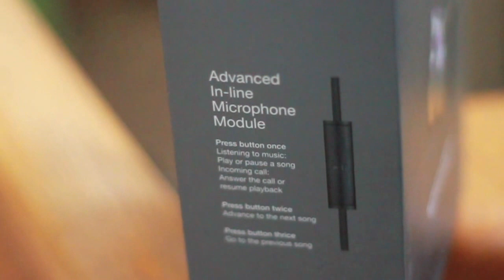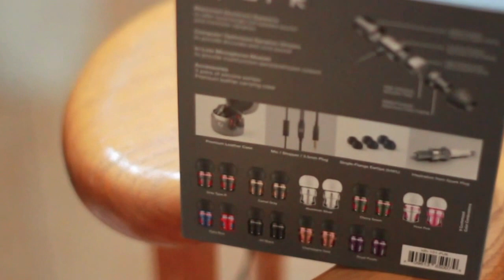Spark Earphones Review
Sound Kinda of low, turn up the volume

Specs

Driver Unit : High Performance 8mm Dynamic Driver
Impedance : 16 Ohm +/-15 %
Sensitivity : 96 dB +/-3 dB at 1 kHz
Frequency Response : 20 Hz -- 20,000 Hz
Rated Power Input : 1 mW
Maximum Input Power : 5 mW
Cord Length : 3.9 ft / 1.2 m
Plug : 3.5 mm Plug
Weight : 0.4 oz / 13 g